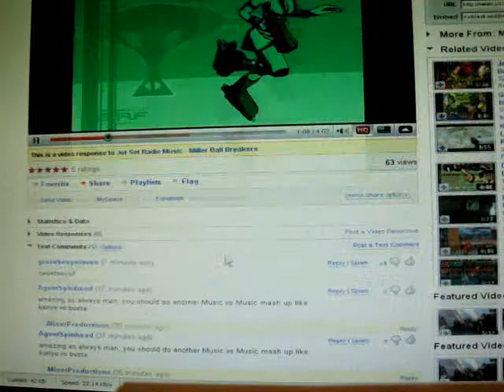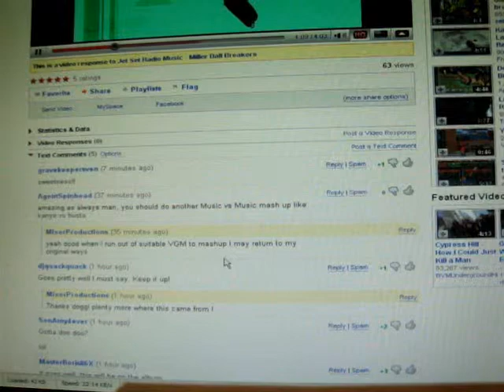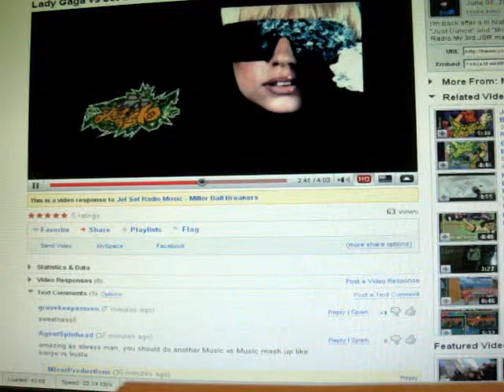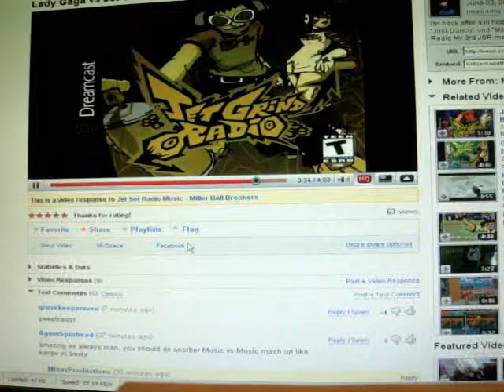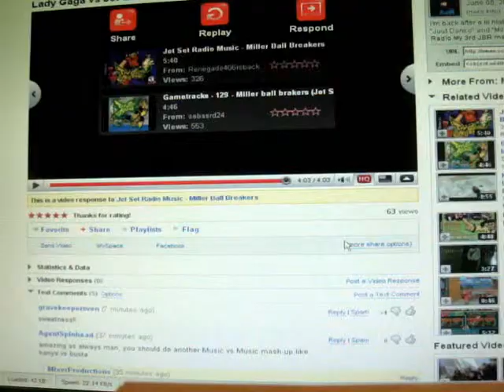Mixer's Lady Gaga/JSR Mashup Review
As the title says, this is my review of another one of Mixer's mashups. Very well done by him again.